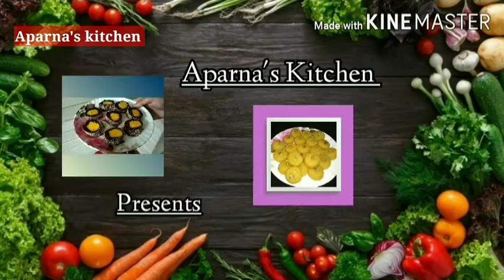बिनाओवन,मैदा 3चीजों से बनाए बेकरी से भी ज्यादा टेस्टी बिस्किट|atta jeera biscuit recipe|atta cookies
बिना ओवन,मैदा 3 चीजों से बनाए बेकरी से भी ज्यादा टेस्टी बिस्किट | atta jeera biscuit recipe | atta cookies

Hlo friends,
Aaj main aapke liye ye tasty biscuit layi hoon jo dikhne aur khane mein bahut hi tasty aur crispy hain.

More recipes to taste :-